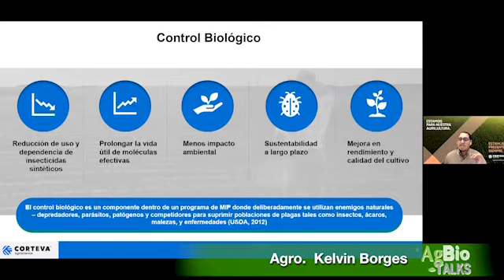¿Cuáles son los beneficios del control biológico?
Reducir el uso y dependencia de insecticidas sintéticos, menos impacto ambiental y mejorar la calidad de los productos son algunos de los beneficios que tiene el control biológico.